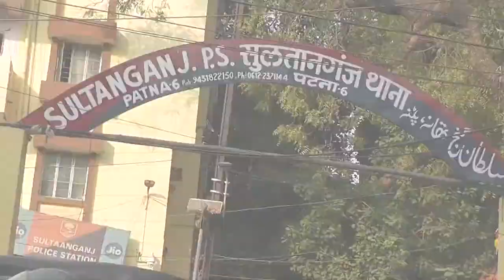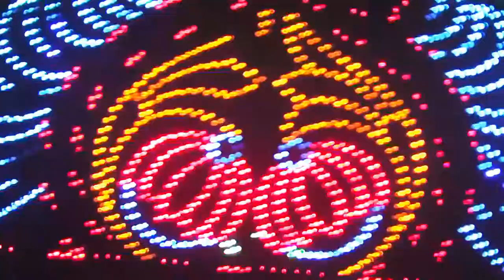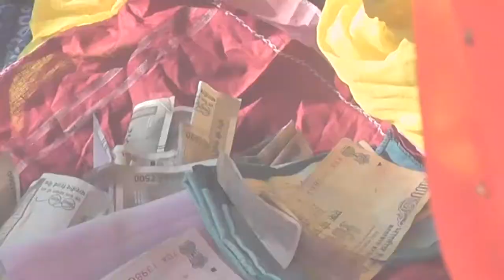SAI MIXING LAB.9304327376